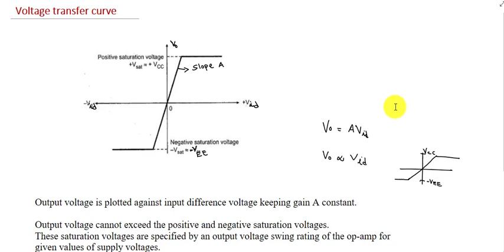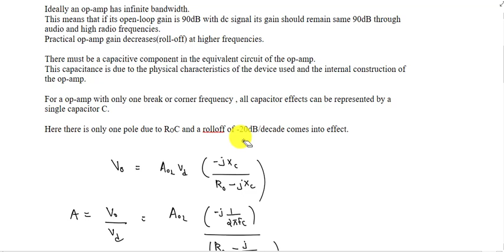LINEAR INTEGRATED CIRCUITS KTU: Lecture3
Equivalent circuit of op-amp, Voltage transfer
curve, Frequency response curve.